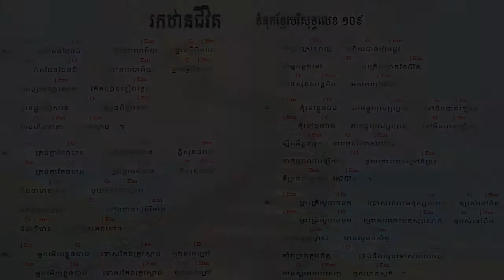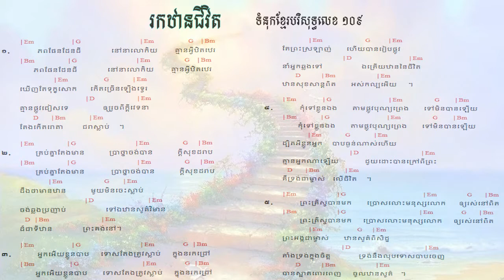109. Seek Heaven រកឋានជីវិត ទំនុកខ្មែរបរិសុទ្ធលេខ ១០៩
109. Seek Heaven   រកឋានជីវិត ទំនុកខ្មែរបរិសុទ្ធលេខ ១០៩
108. តើអ្នកចង់បានជាស្អាតឬទេ  Do you Want to be Healed ទំនុកខ្មែរបរិសុទ្ធលេខ ១០៨
106.  ព្រះអម្ចាស់មិនបំភ្លេចឡើយ ទំនុកខ្មែរបរិសុទ្ធលេខ ១០៥
105. ព្រះគ្រីស្ទជាគ្រប់ទាំងអស់ដល់អ្នកហើយ   Christ is everything ទំនុកខ្មែរបរិសុទ្ធលេខ ១០៥
104. ព្រះគ្រីស្ទទ្រង់ជាអាហាជីវិត ទំនុកខ្មែរបរិសុទ្ធលេខ ១០៤
103.  ចម្រៀងស្រីសាសន៍សាម៉ារី  The Samaritan Woman's Song ទំនុកខ្មែរបរិសុទ្ធលេខ ១០៣
102. នំបុ័ងជីវិត   Bread of Life  His Mighty Word ទំនុកខ្មែរបរិសុទ្ធលេខ ១០២
101.  ព្រះបន្ទូលទ្រង់   His Mighty Word ទំនុកខ្មែរបរិសុទ្ធលេខ ១០១ | ​​ Khmer Christian Worship Song
100.  ទឹករស់ពីឋានស៊ូគ៌ា ទំនុកខ្មែរបរិសុទ្ធលេខ ១០០ | ​​ Khmer Christian Worship Song
99. ចូរយើងជឿព្រះអង្គ   Believe in Him ទំនុកខ្មែរបរិសុទ្ធលេខ ៩៩ | ​​ Khmer Christian Worship Song
98. ចូរមកឯខ្ញុំ   Come to Me ទំនុកខ្មែរបរិសុទ្ធលេខ ៩៨ | ​​ Khmer Christian Worship Song
97. ចូរមកតាមខ្ញុំ Come, Follow Me​   ទំនុកខ្មែរបរិសុទ្ធលេខ ៩៧ | ​​ Khmer Christian Worship Song
96. ឳ!បងប្អូនអើយចូរទទួលព្រះគ្រិស្តចុះ - ទំនុកខ្មែរបរិសុទ្ធលេខ ៩៦ | ​​ Khmer Christian Worship Song
95  ព្រះគ្រីស្ទបានមក ទំនុកខ្មែរបរិសុទ្ធលេខ ៩៥ | ​​ Khmer Christian Worship Song
94. ព្រះហត្តព្រះគ្រីស្ទ ទំនុកខ្មែរបរិសុទ្ធលេខ ៩៤ |​​ Khmer Christian Worship Song
93. សព្វគុណនៃព្រះយេស៊ូវគ្រីស្ទ ទំនុកខ្មែរបរិសុទ្ធលេខ ៩៣ |​​ Khmer Christian Worship Song
92. កំណើតបាបមនុស្សលោក ទំនុកខ្មែរបរិសុទ្ធលេខ ៩២ |​​ Khmer Christian Worship Song
90. ព្រះវិញ្ញាណបរិសុទ្ធ ទំនុកខ្មែរបរិសុទ្ធលេខ ៩០ |​​ Khmer Christian Worship Song
89. សូមព្រះវិញ្ញាណសណ្ឋិត ទំនុកខ្មែរបរិសុទ្ធលេខ 89 |​​ Khmer Christian Worship Song
87. ដោយព្រះវិញ្ញាណទ្រង់   By Your Holy Spirit ទំនុកខ្មែរបរិសុទ្ធ ៨៧ |​​ Lyrics and chord
86. ខ្ញុំរស់ដោយសារព្រះគុណ   I live by Grace ទំនុកខ្មែរបរិសុទ្ធ ៨៦ |​​ Lyrics and chord
85. ដោយព្រោះទ្រង់សណ្ឌិត   Because He lives in me ទំនុកខ្មែរបរិសុទ្ធ ៨៥ |​​ Lyrics and chord
84. ព្រះគុណទ្រង់ផ្តល់ Grace that God provides ទំនុកខ្មែរបរិសុទ្ធ ៨៤ |​​ Lyrics and chord
83. ឳព្រះវិញ្ញាណដ៏មានព្រះពរ   The blessed Holy Spirit ទំនុកខ្មែរបរិសុទ្ធ ៨៣​ |​​ Lyrics and chord
82. ព្រះវិញ្ញាណនៃសេចក្តីពិត   The spirit of truth ទំនុកខ្មែរបរិសុទ្ធ ៨២​ |​​ Lyrics and chord
81. ទ្រង់នឹងតាំងយើង He will enthrone us ទំនុកខ្មែរបរិសុទ្ធ ៨១ |​​ Lyrics and chord
80. ព្រះគ្រីស្តជាព្រះលើទាំងអស់ Christ is God of All ទំនុកខ្មែរបរិសុទ្ធ ៨០ |​​ Lyrics and chord
79. ព្រះគ្រីស្ទតាំងរាជ្យ Christ will establish His throne ទំនុកខ្មែរបរិសុទ្ធ ៧៩ |​​ Lyrics and chord
78. ព្រះអម្ចាស់គ្រងរាជ្យលើទាំងអស់  ទំនុកខ្មែរបរិសុទ្ធ ៧៨ |​​ Lyrics and chord
77. ពេលទ្រង់តាំងរាជ្យ​  He will reign ទំនុកខ្មែរបរិសុទ្ធ ៧៧ |​​ Lyrics and chord
76.  ព្រះអង្គស្រឡាញ់មិនបោះបង់​   His Unforsaken Love ទំនុកខ្មែរបរិសុទ្ធ ៧៦ |​​ Lyrics and chord
75. ព្រះគ្រីស្ទស្រឡាញ់ ​  For Christ Loves Us ទំនុកខ្មែរបរិសុទ្ធ ៧៥ |​​ Khmer Christian Worship Song
74. គឺដើម្បីយើង  ទំនុកខ្មែរបរិសុទ្ធ ៧៤​​ Khmer Christian Worship Song
73. ខ្ញុំដឹងប្រាកដ    I Know for Sure ទំនុកខ្មែរបរិសុទ្ធ ៧៣ | Khmer Christian song
72.  ខ្ញុំឃើញព្រះយេស៊ូជាក់  I saw Jesus, the Redeemer ទំនុកខ្មែរបរិសុទ្ធ ៧២ | Khmer Christian song
71  ខ្ញុំជឿថាព្រគ្រិស្តជាព្រះបុត្រា I Believe that Christ is the Son of God ទំនុកខ្មែរបរិសុទ្ធ ៧១
70. ទន្ទឹងចាំផ្លូវព្រះអង្គយាងមក ទំនុកខ្មែរបរិសុទ្ធ ៧០ |  Lyrics with chord
69  ព្រះគ្រីស្ទសង្រ្គោះលោក ទំនុកខ្មែរបរិសុទ្ធ ៦៩ |  Lyrics with chord
68  អង្គណាមួយ - Who is He ទំនុកខ្មែរបរិសុទ្ធ ៦៧ |  Lyrics with chord
67.  ព្រះគ្រិស្តទ្រង់រស់នៅ  Christ is Living ទំនុកខ្មែរបរិសុទ្ធ ៦៧ |  Lyrics with chord
66.   ព្រះគ្រិស្តបានមកដើម្បីស្វែងរក  Christ Came to Save នុកខ្មែរបរិសុទ្ធ ៦៦  |  Lyrics with chord
65. ព្រោះក្តីស្រឡាញ់​ ទំនុកខ្មែរបរិសុទ្ធ ៦៥  |  Lyrics with chord
64  ទទួលជឿព្រះអង្គចុះ   Believe in the Lord​ ទំនុកខ្មែរបរិសុទ្ធ ៦៤​ |  Lyrics with chord
63. ទ្រង់មកប្រោសលោះ​ ទំនុកខ្មែរបរិសុទ្ធ ៦៣​ |  Lyrics with chord
62  ​​​​សុរិយារះហើយ   The Sun is Rising​ ទំនុកខ្មែរបរិសុទ្ធ ៦២​ |  Lyrics with chord
61. ដោយព្រោះទ្រង់រស់    Because He Lives ទំនុកខ្មែរបរិសុទ្ធ ៦១  |  Lyrics with chord
60. ថ្ងៃទ្រង់រស់វិញ ទំនុកខ្មែរបរិសុទ្ធ ៦០  |  Lyrics with chord
59. ទ្រង់រស់នៅសព្វថ្ងៃ ទំនុកខ្មែរបរិសុទ្ធ ៥៩ | He is Alive Holy Khmer Praising Song #59
58. ហាលេលូយ៉ាទ្រង់រស់ឡើងវិញ Hallelujah, He is Risen ទំនុកខ្មែរបរិសុទ្ធ ៥៨ |  -Lyrics with chord
57. ព្រះដ៏ប្រោសលោះទ្រង់រស់វិញ ទំនុកខ្មែរបរិសុទ្ធ ៥៧ |The Redeemer is risen​  -Lyrics with chord
56  ព្រះយេស៊ូវទ្រង់រស់ឡើងវិញពិត ទំនុកខ្មែរបរិសុទ្ធ ៥៦​  Lyrics  chord | Khmer Christian song
55. នៅកាល់វ៉ារី ទំនុកខ្មែរបរិសុទ្ធ ៥៥​  Lyrics  chord | Khmer Christian song
54. ព្រះគ្រីស្ទទ្រង់រស់ ទំនុកខ្មែរបរិសុទ្ធ ៥៤​ Lyrics  chord | Khmer Christian song
53. ទ្រង់ស៊ូលោះខ្ញុំនៅត្រង់ភ្នំកាល់វ៉ារី ទំនុកខ្មែរបរិសុទ្ធ ៥៣​ Lyrics  chord | Khmer Christian song
52. ថ្ងៃសុក្រព្រះគ្រីស្តសុគត​ ទំនុកខ្មែរបរិសុទ្ធលេខ ៥២​ Lyrics with chord | Khmer Christian song
51. ទ្រង់ប្តូរដោយស្រឡាញ់ ទំនុកខ្មែរបរិសុទ្ធលេខ ៥១ Lyrics with chord | Khmer Christian music
50. នៅលើឈើឆ្កាង ទំនុកខ្មែរបរិសុទ្ធលេខ​ ៥០​ Lyrics with chord | Khmer Christian music
49. នៅត្រង់ឈើឆ្កាង​​ ទំនុកខ្មែរបរិសុទ្ធលេខ​ ៤៩